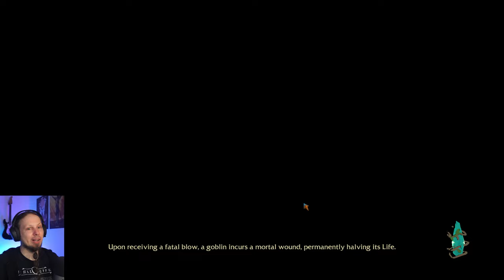Big Slime Fight- Goblin Stone Playthrough Episode 14